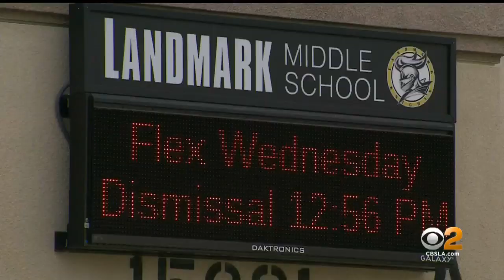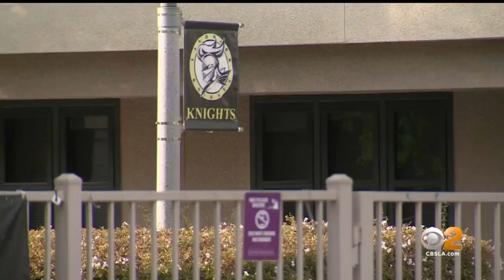Fight At Moreno Valley Middle School Leaves One Student With Major Injuries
Police are investigating after a fight at Moreno Valley Middle School left one student badly injured Monday.